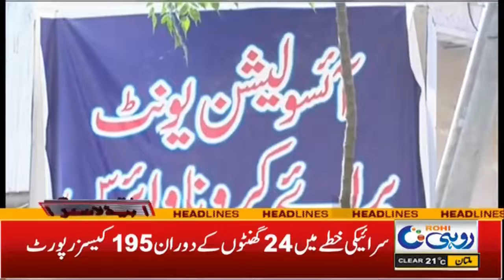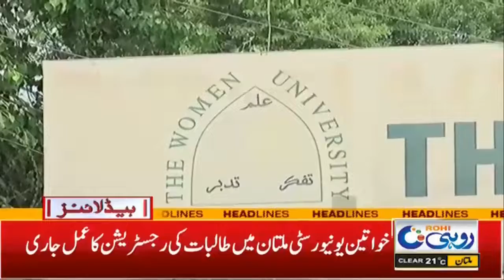DG Walled City Lahore Visit Koh-e-Suleman | 5am News Headlines | 11 Feb 2022 | Rohi